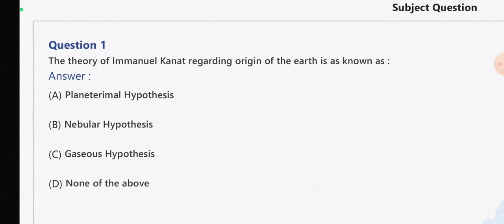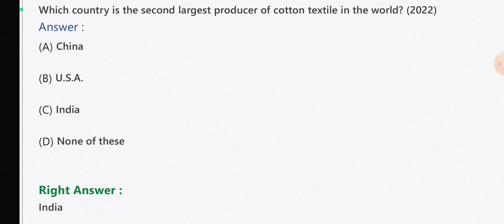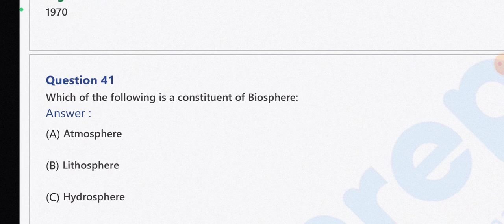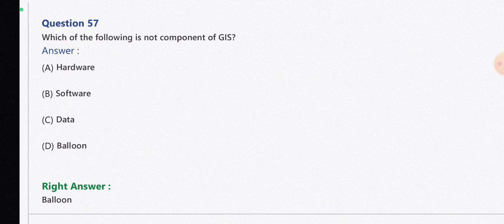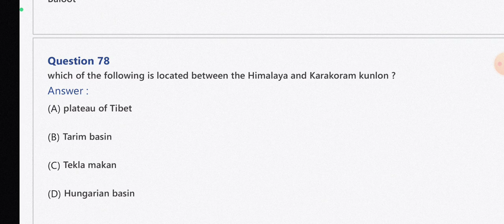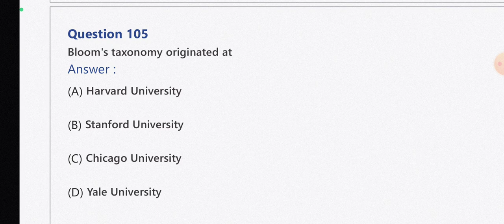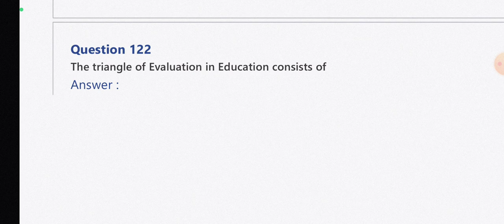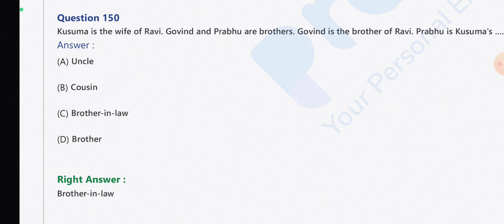Bihar STET Question Paper Analysis